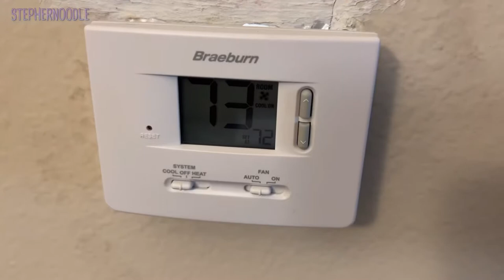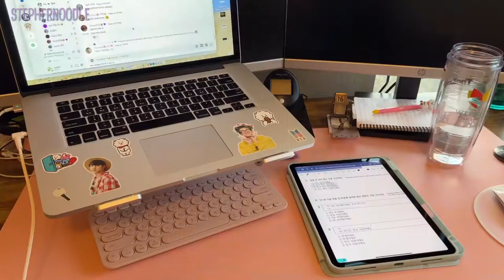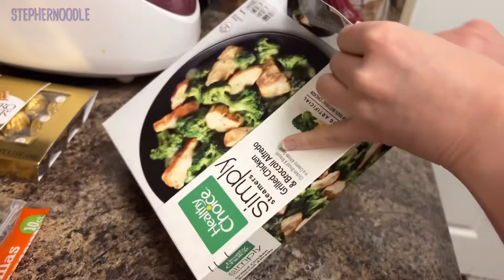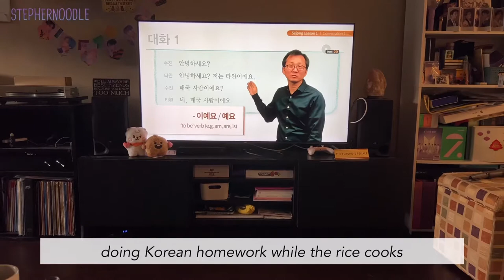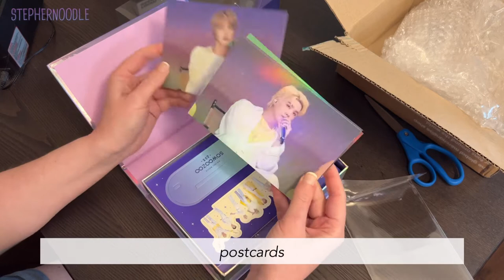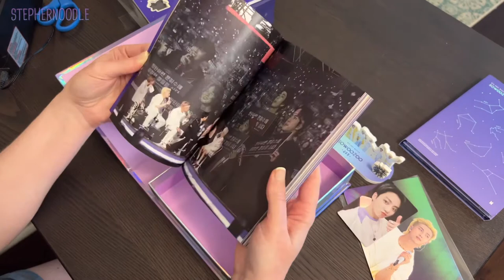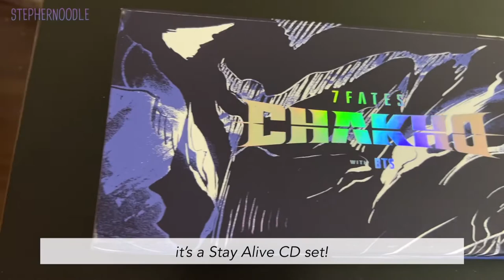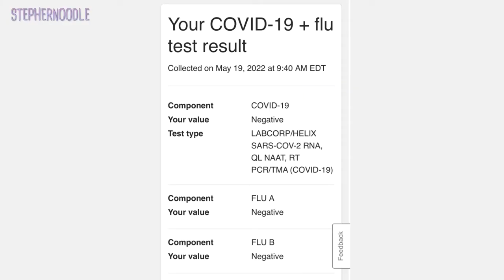아미로그 vlog 3 | unboxing Sowoozoo DVD and Chakho Stay Alive CD set, wfh, cats 🐱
A week in my boring life as BTS army 🤓💜

This week I got my Sowoozoo Muster DVD PLUS a surprise package from Naver Webtoon - a Stay Alive CD set! I won this limited edition set on their Twitter (it is not for sale anywhere).

8:29 Sowoozoo unboxing
12:17 Stay Alive CD set unboxing

Filmed with:
YI Dashcam